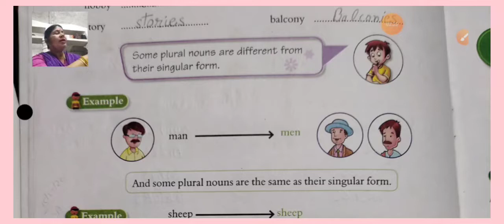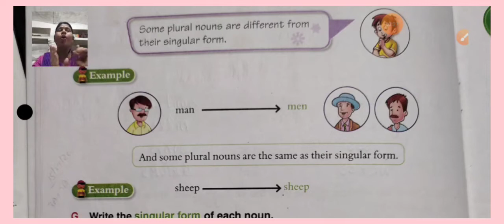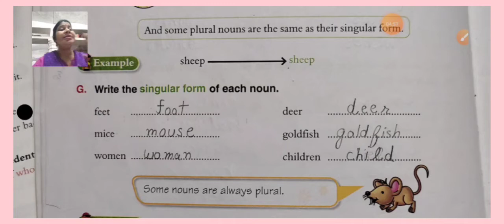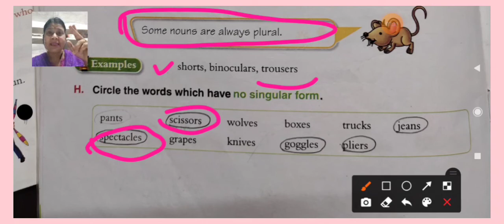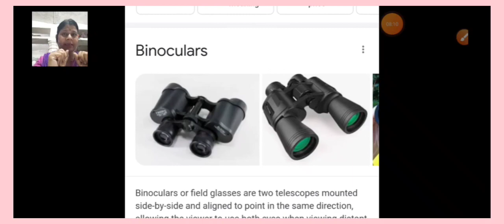27 April 2021